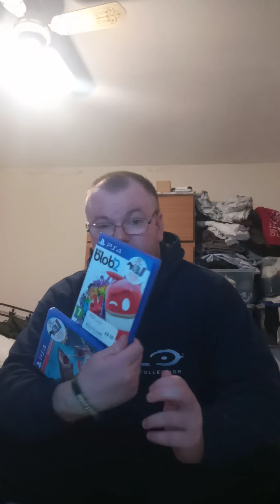chicken with with pasta 🍝 😋 broccoli 🥦 chicken with BBQ sauce 🤤 doner kebab Pringles crisps FANTA O